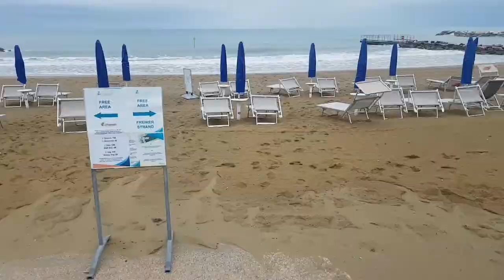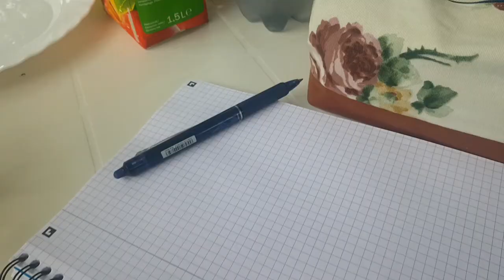Caorle - 25/09/2019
Hello Friends!
So I totally forgot to upload this video but here it goes!
It's another one from our trip to Italy.
We decided to take the bike to Caorle and ended up getting caught in an everlasting rainstrom. Needless to say we were soaked when me managed to get home.
The next day was really sunny and perfect for the beach so that's what we did.
And then we had THE MOST BEAUTIFUL sunset rainbow sea combination you could ever imagine!!!
It was so magical! I mean I ran to get my phone because the one time I decide to leave it behind something like that happens, and me running means something IMPORTANT is going on! Lemme tell ya!

Alright.